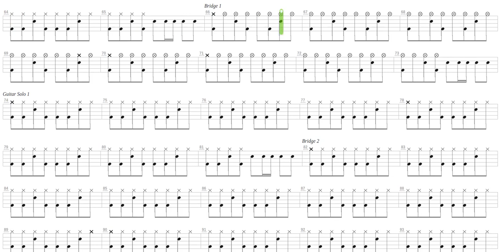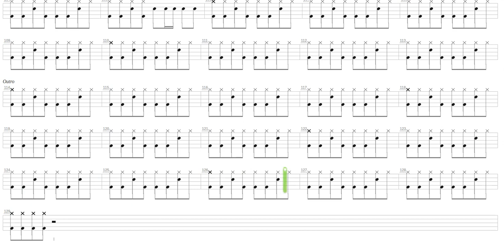Tropical London + Rancid + Drum only + Drum tab